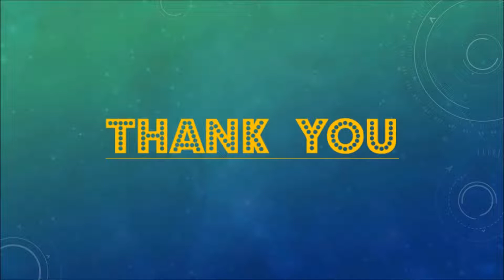Jio 5G |कब होगा लॉन्च| Jio monsoon Offer| Detail Guide in Hindi.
Hii.
In this Video I will tell you When was Jio 5G launch in INDIA,
And details about 5G Network.

Also Jio OPPO Monsoon Offer Details ;
Specially for Oppo Users.